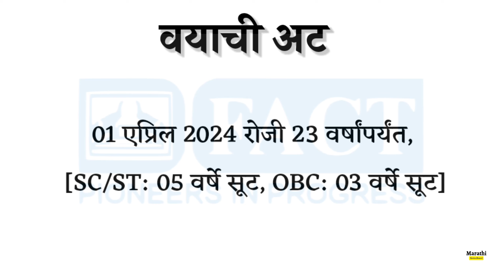ITI Pass उमेदवारांसाठी नवीन भरती | Iti jobs 2024 | Fact vacancy 2024 | Fact recruitment 2024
ITI Pass उमेदवारांसाठी नवीन भरती
Iti jobs 2024
Fact vacancy 2024
Fact recruitment 2024
Fact recruitment 2024 apply online
fact recruitment
fact recruitment 2023
fact recruitment 2024 notification out
fact recruitment 2024 how to apply
fact sales officer recruitment 2024
fact management trainee recruitment 2024
recruitment
recruitment 2024
latest recruitment 2024
fact limited recruitment 2023
iti jobs

अर्ज पोस्टाने पाठविण्याचा पत्ता: Senior Manager (Training), FACT Training and Development Centre, Udyogamandal, PIN-683501

Channel cover topics :-
Saralseva posts
Saralseva posts 2024
Mpsc rajyaseva
Mpsc rajyaseva 2024
vacancy 2024
Ibps po
Ibps Clark
Sbi po vacancy
Sbi clark vacancy
sbi recruitment 2024
sbi po apply online last date
sbi clark apply online

Jump by Roa
 / roa_music1031